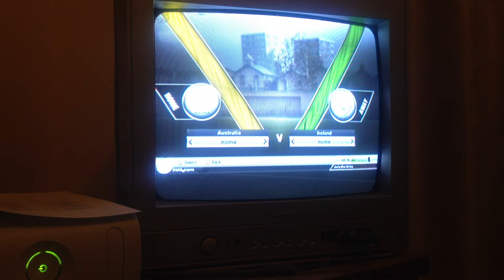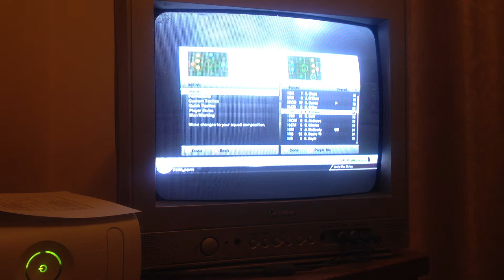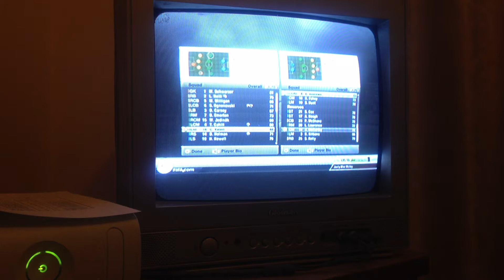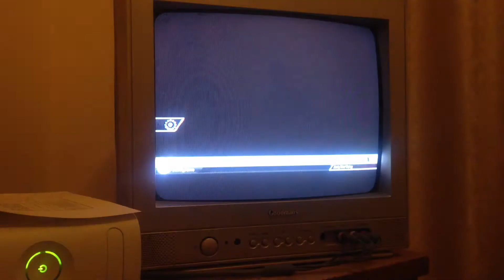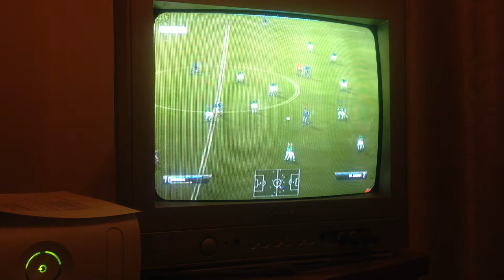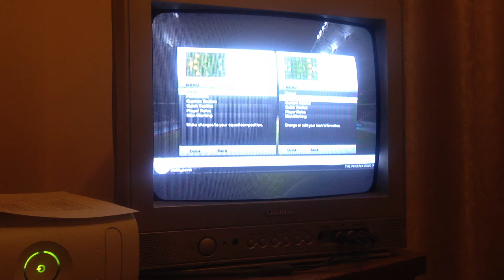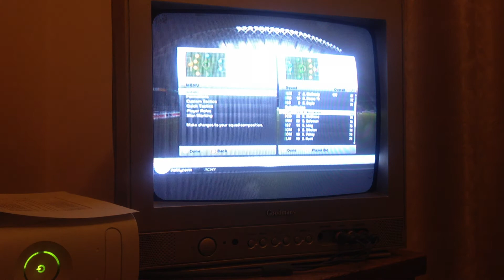Playing FIFA 12 - with TheRealToffeeboy #2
Second game out of 3 against TheRealToffeeboy, will I get revenge? Find out here. :-)